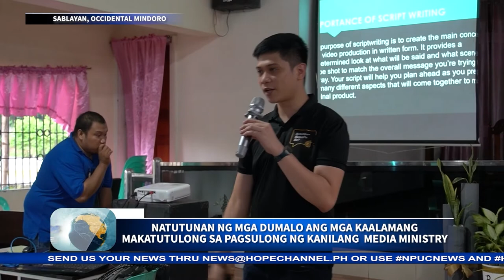MINDORO SATELLITE FIELD, HCP, AWR MANILA NAGSAGAWA NG MEDIA MINISTRY SEMINAR SA LIGAYA SDA CHURCH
Naging bahagi sa nasabing seminar ang mga media ministry teams mula sa mga distrito ng occidental mindoro.

Ang mga kaalamang kanilang natutunan at iba pang kaganapan, nasa balita ni Myra Jeam Tañedo…